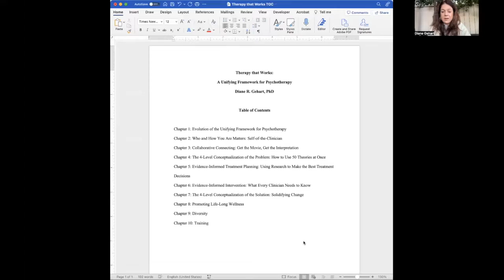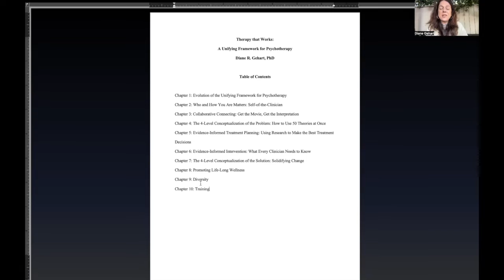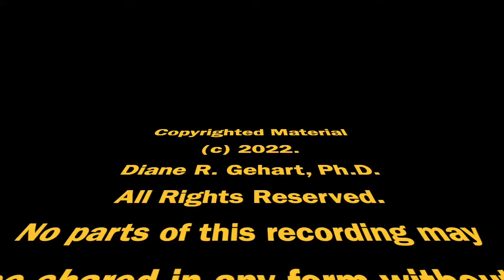How to Write a Book in 5 Minutes per Day: Day 1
I've taught folks to achieve goals like writing a book or creating online content using my 5-minute speed writing method for several years. As I start my next book project, Therapy that Works: A Unifying Framework for Psychotherapy, I thought it would be helpful to my students to see how the process really works.

So, feel free to join me on my 5-minute-per-day book-writing journey! May it inspire your own creative projects and goals!

I teach this method in depth in my Beyond the Hour Level 1 and Therapy that Works Level 1 courses.

And I will also include it in this book!

And you will see it demonstrated on this channel in the weeks ahead!

Post your progress below.